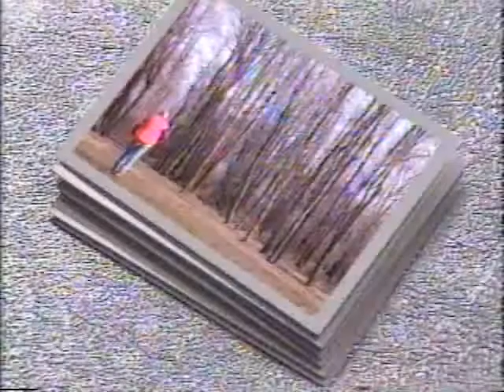Biographie - Roger Beaulu, par lui même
VHS enregistré en 1990